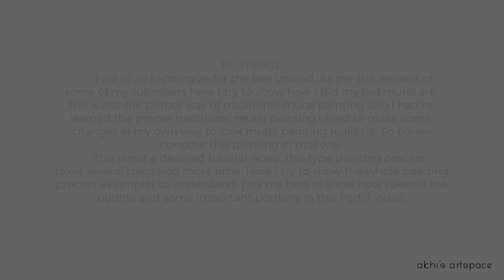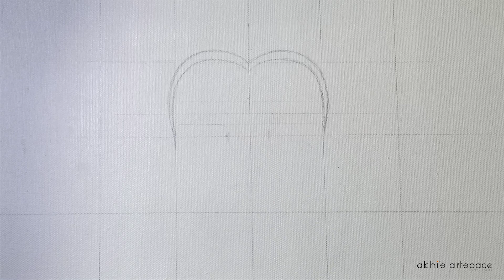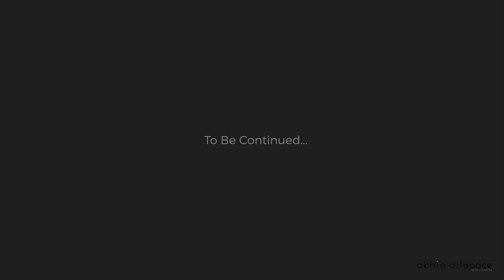Kerala Realistic Mural Painting step by step process | Part -1 | Goddess Lakshmi | Acrylic on Canvas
Hi guys,
    First of all I apologize for the late upload. As per some of my subscriber's request, here I am trying to show  how I have completed my last mural art. Please note that, this is not the proper way of traditional mural painting also I didn't learned the proper traditional mural painting. So I am trying to make some changes in my own way to look the mural painting in some more realistic way. So please kindly consider my painting like that.
 This is not a detailed tutorial video, because this type painting process takes several step and more time. Here I am trying to explain the whole painting process in a simple way for your easy understanding. I tried to include my level best for my subscribers to show how I sketch the outline, which are the colours I used and it's mixing process along with some of the important portions of my painting.
I hope all you enjoy this video.

💿 Track information:
1. Madhyamavathi Ragam - Isha Music, Touch of bliss
2. Flute Music - Indian Instrumental Music for Meditation and Yoga - Yellow Tunes (Featuring Inba Raj)
3. Indian Flute (album) - NuMeditationMusic
4. Bapu Flute - Vande Mataram
5. Relaxing Indian Flute ॐ Yoga Music Deep meditation yoga - Sonidos Trascendentales

Credits for some footage go to: Bart van der Gaag, Dizifilms, Videezy

📜 Message from the creator of Nourished By Music:
"I am a music lover from France and I started this channel with a simple idea in mind: to create a world that you can enter whenever you want to sit down, relax, spend time with yourself and feel alive.”

Have a wonderful day or evening!